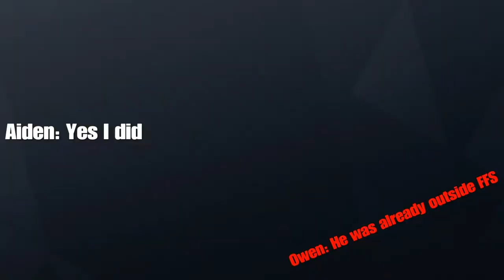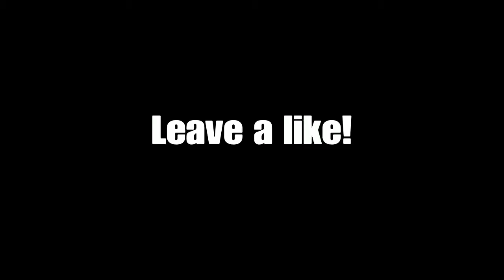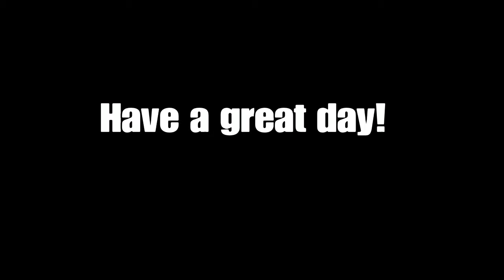Rainbow Six Sige Funny Moments 2 - YOU SHOT MY GIRLFRIEND!